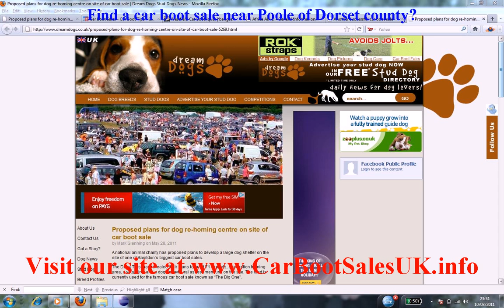Car Boot Sales Poole | Flea Market Sites Dorset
Find a car boot sale near Poole of Dorset county?. If you want to buy or sell in flea markets close to Poole then Car Boot Sales UK can fullfil this. We have many items, merchandise, venues and boot sales listed today near Poole. You can buy and find bargains when coming to a weekday auction. Everyone is happy with treasures near Poole.